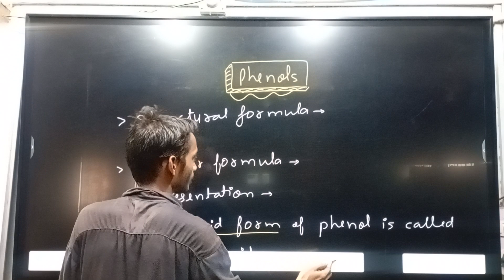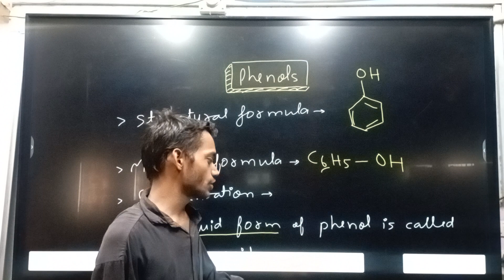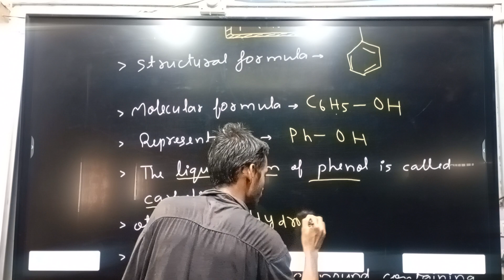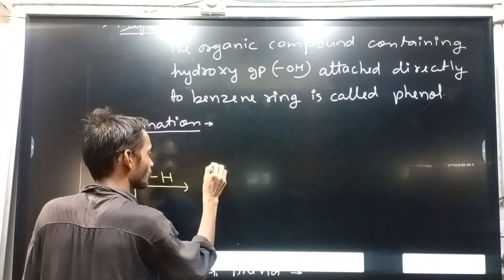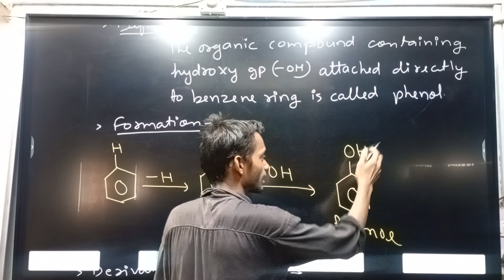class:-12 introduction of phenol❤chapter:-Phenol💕organic chemistry,🥰jac💘Cbse board🥰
class:-12 introduction of phenol❤chapter:-Phenol💕organic chemistry,🥰jac💘Cbse board🥰 basic to advance level